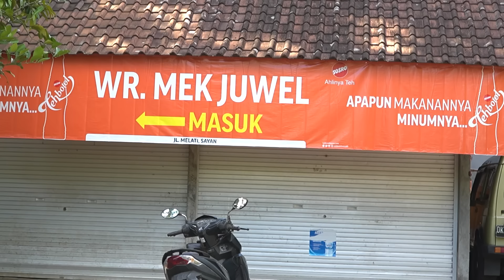HIDDEN GEMS‼️WARUNG NASI CAMPUR AYAM LEGENDARIS DI UBUD - WARUNG MEK JUWEL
Alamat :
Jalan Melati, Desa Sayan, Kecamatan Ubud
Kabupaten Gianyar, Bali 80571

Buka :
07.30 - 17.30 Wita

Telp :
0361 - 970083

Harga :
Makan di tempat 30K
Bungkus mulai dari 10K

Rahayu
Mantappppp